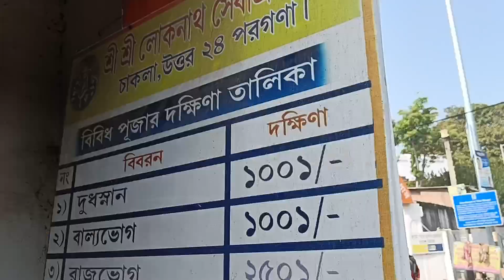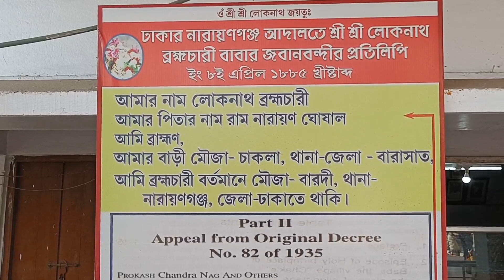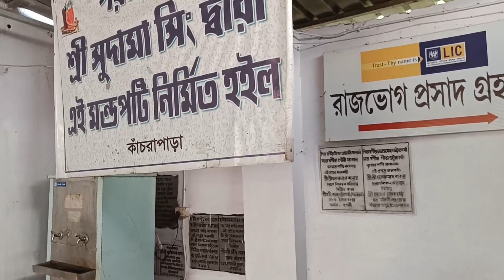একদিনে চাকলা ভ্রমণ।। One day Tour to the birth place of legendary Sri sri Lokenath Brahmachari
আজ ২৬শে জানুয়ারি প্রজাতন্ত্র দিবসে গিয়েছিলাম শ্রী শ্রী লোকনাথ ব্রাহ্মচারীর জন্মস্থান চাকলা। যদিও এই জন্মস্থান নিয়ে মতবিভেদ আছে। এই নিয়ে আদালতে মামলা পর্যন্ত হয়েছিল। সেখানে আদালত রায় দেয় বাবার জন্মস্থান কচুয়া। কলকাতা থেকে যদি ট্রেনে যেতে চান তাহলে শিয়ালদা থেকে বনগাঁ লোকাল, হাবড়া লোকাল অথবা গোবরডাঙ্গা লোকাল ধরে আপনাকে নামতে হবে গুমা স্টেশনে। স্টেশনের ২নাম্বার প্লাটফর্ম থেকে বোরোলেই সামনে টোটো স্ট্যান্ড। প্রতিজনের ৩৫ টাকা ভাড়া দিয়ে ৫ জন যাত্রী নিয়ে টোটো করে চাকলা ধাম পৌঁছতে সময় লাগবে ৩৫ মিনিট মতো। আর যদি টোটো রিজার্ভ করেন তাহলে আপনাকে দিতে হবে ১৭৫ টাকা। চাকলা ধামে পৌঁছে আপনি মেইন গেটের বাইরে প্রচুর ডালার দোকান পেয়ে যাবেন। ৫১ টাকা, ১০১ টাকা এবং ১৫১ টাকার ডালা পাবেন। তবে পুজো দেওয়া টা আপনার উপর। কোনো জোরাজোরি নেই।মেইন গেট দিয়ে ঢুকে বামদিকে পাবেন ভোগ কাউন্টার। খিচুড়ি ভোগ ৩৫ টাকা আর রাজভোগ ৭৫ টাকা। বসে খাওয়া এবং পার্সেল দুইরকম অপশন আছে। কুপন কেটে আপনি জুতো কাউন্টারে জুতো জমা করে চলে আসুন মন্দির কমপ্লেক্সের ভিতর।মেইন মন্দিরে ফটো বা ভিডিও নিষিদ্ধ। আপনি যদি ডালা কিনে থাকেন তাহলে গর্ভগৃহের বাইরে একজন পুরোহিত থাকেন এবং সেখানে বাবার একটি মূর্তি রয়েছে। সেখানে পুজো দিতে হবে। যদি গর্ভগৃহের ভিতরে গিয়ে পুজো দিতে চান তাহলে আপনাকে আলাদা করে ১০০ টাকার টিকিট কাটতে হবে যেটাকে বলে একান্তে পুজো। মন্দির খোলে সকালে ৮টায়। দুপুরে ১২৩০ মিনিটে রাজভোগ পুজোর পর বন্ধ হয়ে যায়, তারপর ৩টের সময় খোলে এবং ৮টা পর্যন্ত খোলা থাকে। দুপুরে রাজভোগ পুজোর পর ভোগ খাওয়ানো শুরু হয়। মোটামুটি ১টা থেকে শুরু হয়ে যতক্ষণ ভক্ত থাকে ততক্ষন চলে। ভোগ গ্রহণ করে আপনি বাড়ি ফেরার রাস্তা ধরতে পারেন। আমার ফেসবুক পেজ লিংক